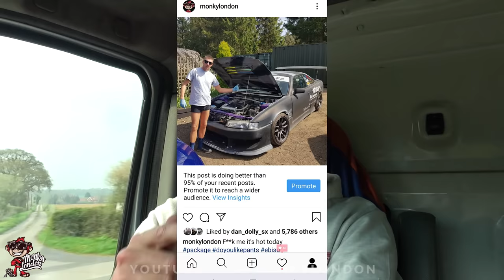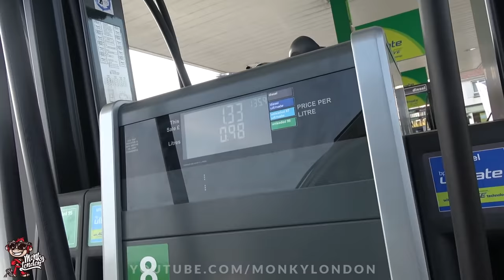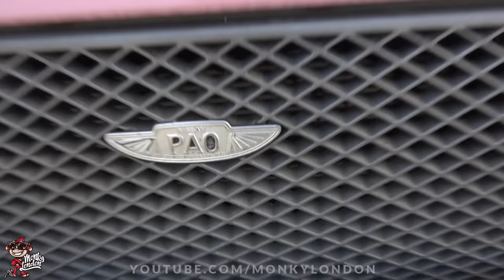🐒 MY CAR COLLECTION - MAJOR UPDATES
Send us cool shiz with the possibility of getting it featured on the channel! :)

Monky London, Carson Performance, The Barn, Home Farm, Rad Lane, Dorking, Surrey. RH5 6RA. England

Want to have your car featured on the channel and have something sick to show the grandkids? (includes specs/pics) or see here

We pop down to Billys (hdf_motorsport_ltd) to check out my ex Power Vehicles JZX100 roll cage install! Car is starting to take shape, roll cage is looking fab! Next up rear X brace and rear floor section! As well as this we check out a mental Nissan Pao running full S13 running gear! With 250hp and a really short wheel space this thing is mad what great little car! Keep your eyes peeled for the review! Includes random singing, a few cheeky tunes & a big red boat! Hope you enjoy the video, fresh content every week! Cheers ML

POWER VEHICLES - Japanese Imports

JESSE STREETER (Based in Japan)- Japanese parts supply